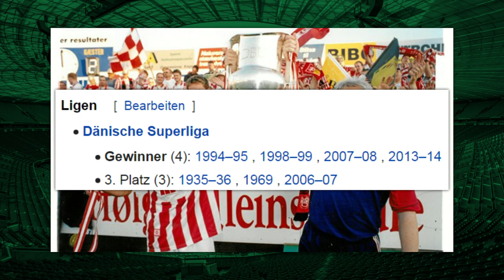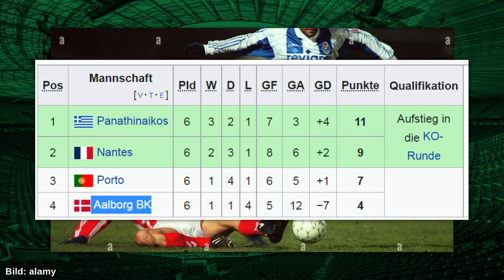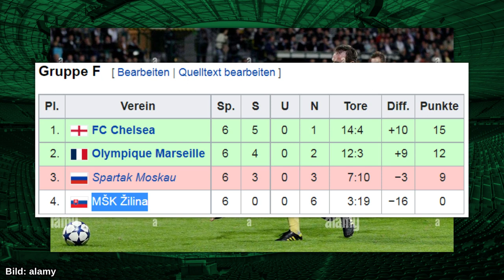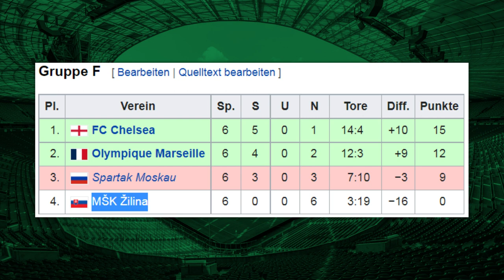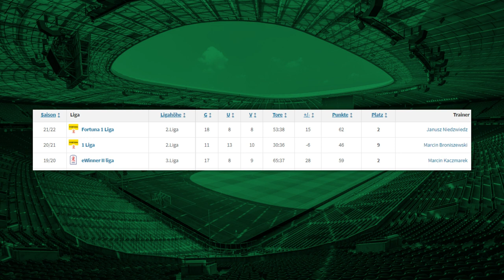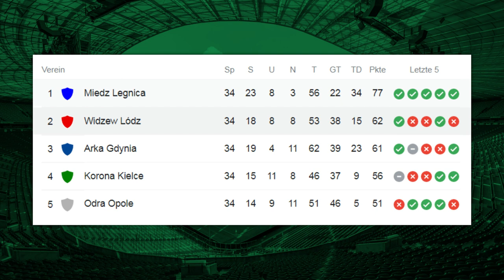Diese 5 Teams haben schon mal in der Königsklasse gespielt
In diesem Video zeige ich euch 5 ehemalige Champions-Leagisten, die keiner kennt.